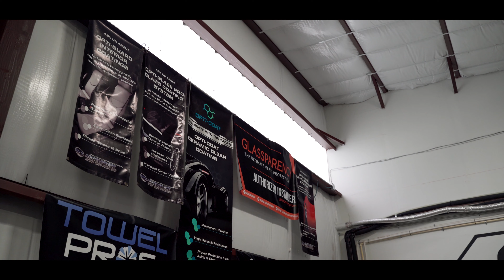Taurus Auto Detailing || 4K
Taurus Detailing is by far one of the best and most professional detailing company I have seen. Their work is absolutely amazing, plus they are great people. I had so much fun filming them work on this CTS-V. This is my first detailing video I have posted so I hope you guys enjoy it! If you are in the Austin, TX area I highly recommend going to Taurus Detailing to get your car looking absolutely beautiful. If you have any questions be sure to contact them!

Please let me know what you think about it! Give me feedback on what I could do better on or what you liked about the video!

If you want to support me then please spread my channel out to people you know! Thank you so much!

Located in the Sacramento/Bay Area. I am also sometimes located in the South Orange County Area.